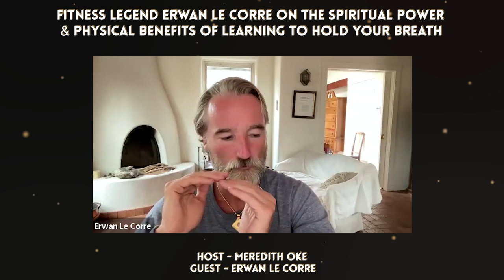Natural Movement, Breathwork & Holistic Well-being with Fitness Legend Erwan Le Corre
"If your biology isn't taken care of, you can't live optimally. You cannot have the highest quality of life possible." - Erwan Le Corre

In his decades long exploration of natural physical movement, Erwan Le Corre, the founder of MovNat, has pioneered trends in physical conditioning and taught people all over the world how to move outdoors naturally, reclaim their vitality and become strong and vibrant. In this episode, Meredith Oke and Erwan dive into Erwan's wilderness wisdom and discuss the transformative power of natural outdoor movement.

Think back to our childhood movements – crawling, rolling, climbing, and hanging. Our bodies inherently knew how to navigate the world. Erwan and Meredith address these foundational natural movements, often overshadowed in modern fitness routines, emphasizing their importance not just for physical freedom but for holistic health. They also explore the physical and spiritual aspects of breath-hold work, practices Erwan believes can fortify our bodies and minds, fostering resilience, calm, and well-being.

Erwan's approach isn't just about movement and breathwork; it's a whole-life philosophy of physical, mental, and spiritual connectedness and intention. He calls us outdoors, advocating for a connection with nature, the magic of fresh air, and the therapeutic benefits of natural light. He advocates for deep reflection over quick solutions and encourages a commitment to self-awareness so that self-care can follow. As we declutter our lives of junk and distractions and realign with what is truly fulfilling to us, energy, vitality, and overall life satisfaction become more available.

Quotes:

“When you talk about the natural movement of animals, they're obviously outside all the time. And humans evolved doing these movements outside. So we are limiting ourselves in this, both in the scope of our movement and in the inputs that we're getting by doing those limited movements inside in an artificial environment without all the inputs of nature.” (11:22 | Meredith Oke)
“But if your biology isn't taken care of, you can't live optimally. You cannot have the highest quality of life possible. And so what is biology is to understand energies, frequencies, movement, influences, everything that can affect how you feel, how your energy system is expressed, or is nourished, or is nurtured. These are not just some pretty words. It's very important. Sleep, sun, earth, movement, food, relationship to others, mental life, emotional life, spiritual life, all of that all together. Everything needs to be taken care of and to connect and to be aligned." (12:22 | Erwan Le Corre)
“Find what's deeply satisfying. And typically what's deeply satisfying is really healthy. That it is a connection with nature. A connection with loved ones. A connection with the spirit that is everywhere within us, around us, above us. That is God. Realize the profoundness of life. And don't settle for less." (28:52 | Erwan Le Corre)
“You're not supposed to be indoors all day. You're not supposed to be sitting all day. You're not supposed to feed yourself with junk all day. You're not supposed to put that junk in your body. You're not supposed to put that junk in your mind. You're not supposed to deal with that junk. There's junk everywhere. It's toxic. Just clean that up.” (32:58 | Erwan Le Corre)

Links

To find a practitioner who understand the health principles of quantum biology

For information about the practitioner certification visit: appliedquantumbiology.com

Follow on Instagram & Facebook: @quantumbiologycollective Twitter: @quantumhealthtv

Pioneering practitioners who teach circadian health & quantum biology.
Quantum Biology = the future.